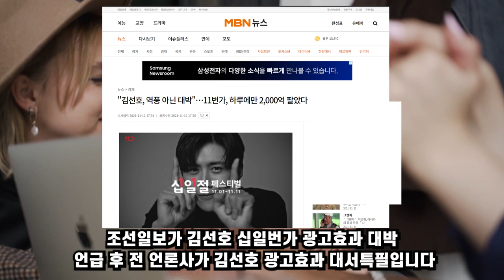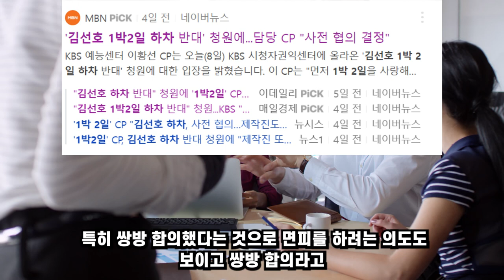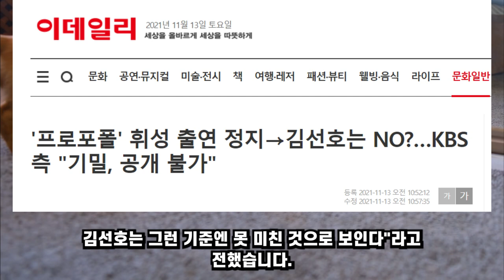김선호 속보💖카톡 탈탈 털렸던 김선호 복귀결정!!!/💖/KBS 방송심의위원회 폭탄발표 AAA NAU 나우 신민아 김선호 11번가 광고 김선호논란 십일절 쿠키데이 1박 2일 하차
💖"KBS 방송심의위원회 김선호 방송활동 아무 문제 없다"
자 선호님 빨리 돌아 오시죠!!!
경사났네!!! 김선호광고효과 초대박상황 디시갤러리 팬들 난리

💖배우 김선호가 '2021 Asia Artist Awards'에서 인기투표 1위를 달리고 있다.
12일 CBC 뉴스의 보도에 따르면 김선호는 현재 2021 AAA U+아이돌Live 인기상 투표에서 남자 배우 부문 1위를 기록 중이다.

김선호는 11일 오후 11시 기준으로 53만 표 이상으로 40.1%를 기록하고 있다.

김선호의 뒤를 이어 2위는 44만 표를 얻은 차은우로 김선호와는 9만 표 가까이 차이가 난다.